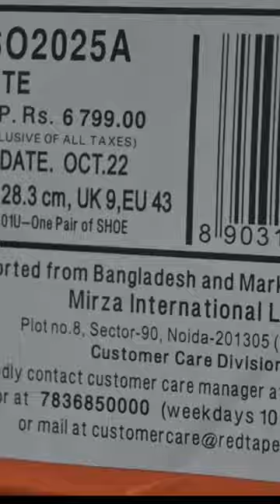Honest Review - Red Tape Sports Shoes बकवास जूता है